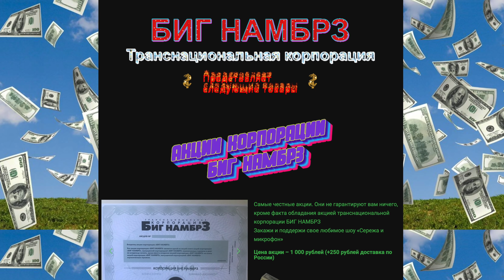ДРЯНИ 2019: Серëжа и микрофон в 4К #58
БИГ НАМБРЗ - бигнамбрз.рф